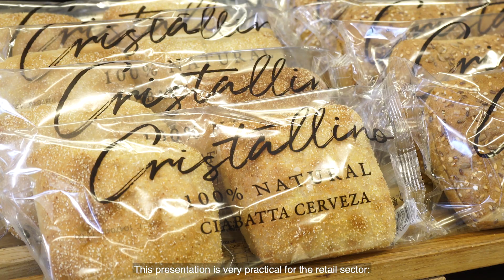Europastry's retail range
We present to you our range of products designed for retail.

🍩Dots original range: liked by everyone, this delicious product is available in small packs and only needs 20-30 minutes to defrost and be served.
🥖Cristallino bread: a myth for every baker which has a crunchy crust and an airy and very light crumb. This bread is already baked so there's no need to spend time on baking.